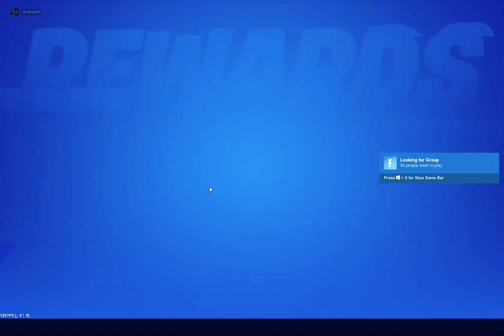Minty Pickaxe Showcase🥰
I’m giving out 15 Minty Pickaxe at 5k SUBSCRIBERS make sure to subscribe and TURN ON NOTIFICATION BELL ON and like this video and comment done once I hit 5k subscribers I’ll drop the codes✅✅

2: drop a comment saying done

I’ll will be checking ♥️

Ckl